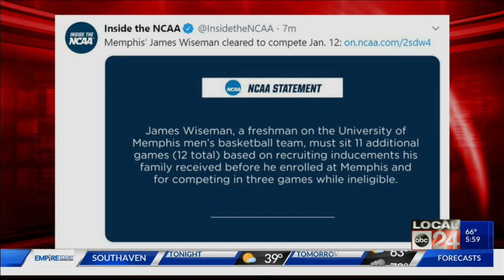NCAA rules University of Memphis basketball player James Wiseman must sit out 11 more games